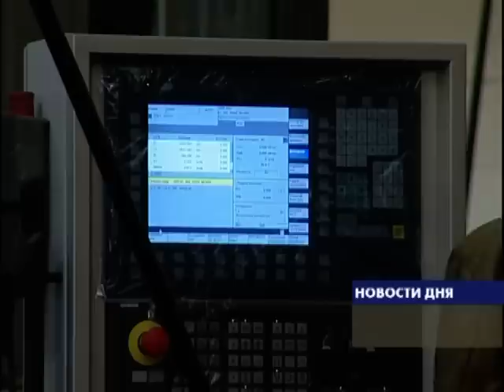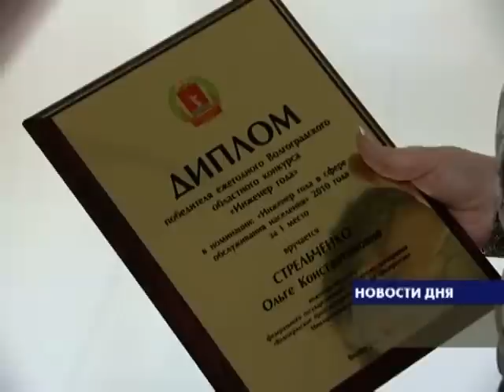НАЗВАНЫ ПОБЕДИТЕЛИ КОНКУРСА «ИНЖЕНЕР ГОДА-2010»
В их руках - будущее экономики России. Сегодня в Волгограде подвели итоги традиционного Всероссийского и областного конкурса "Инженер года". Он проводился по 5-ти номинациям , а свои разработки и проекты на суд экспертов представили более 40-ка участников.